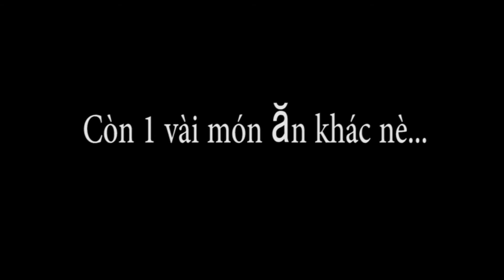COOKING: Lunch and Dinner for Office Workers (Episode 1)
Khi bạn có một ngày mệt mỏi, không dui, căng thẳng cực độ, thì bạn biết điều gì sẽ giúp bản thân thư giãn tốt nhất không?

Mình thì không biết mọi người thế nào. Chứ mình thấy thi thoảng nấu nướng cũng giúp bản thân thư giãn tốt lắm.

Chỉ là nấu chuẩn bị bữa cơm mang đi làm cho ngày mai thôi, nấu nướng cũng đơn giản, nhưng mà cũng bày đặt làm clip cho nó ghê gớm.

Bà con coi xong đừng chửi mình nha, tội nghiệp mình :D
Món mình nấu là ức gà và thịt heo nạc xào, cùng với canh rau
Have a nightmare mọi người
When you have a very tiring, tiring day that is extremely stressful, do you know what will help you relax best?

I don't know about everyone. But I find that sometimes cooking also helps me relax very well.

It's just cooking and preparing meals to bring to work for tomorrow, so the meal is very simple, but I also make a video clip for it (just for fun).

After watching, don't swear at me, poor me too : D
Have a nightmare everyone!